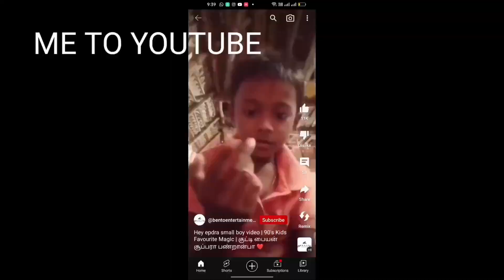MOSAGALLAKI MOSAGADU RE RELEASE || SSMB 28 TITLE REVEAL || Gunturu karam